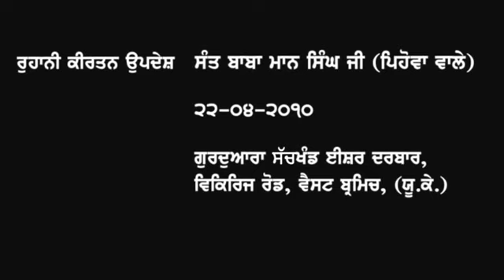[22/04/2010] Sant Baba Mann Singh Ji - Gurdwara Sachkhand Isher Darbar (UK)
Kirtan done at Gurdwara Sachkhand Isher Darbar, VIcarage Rd, West Bromwich, West Midlands, B71 1AQ (UK)